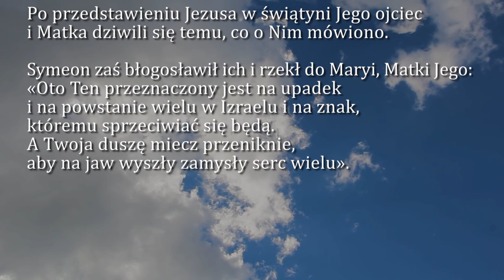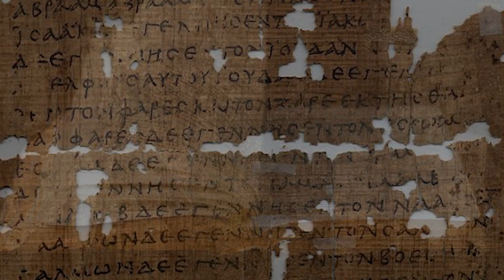Dobra Nowina na dziś | 15 września - Wspomnienie NMP Bolesnej